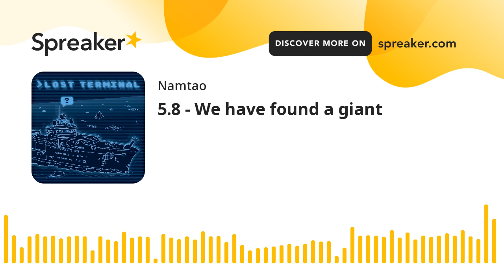5.8 - We have found a giant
Today's signal is the track, 'Luna', by NAMTAO, written specially for this episode.

The season 5.0 background music is from the albums 'Unsupervised Learning' and 'Supervised Learning', by NAMTAO.

And everywhere else! Just search for NAMTAO.

▶️ STUDIO EQUIPMENT ▶️
Recording mic: Røde Procaster
Mic preamp: Cloudlifter CL-1
Audio interface: Focusrite Scarlett 2i2
DAW: Bitwig on Ubuntu Linux

▶️ CREDITS ▶️
Credits narrated by Lucy Stringer

THANKS SO MUCH TO OUR PATRONS!